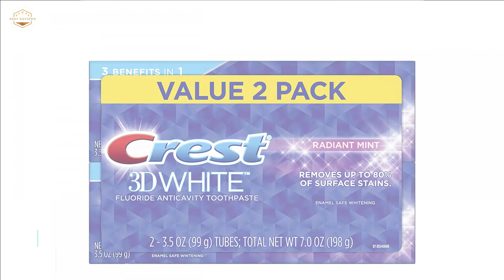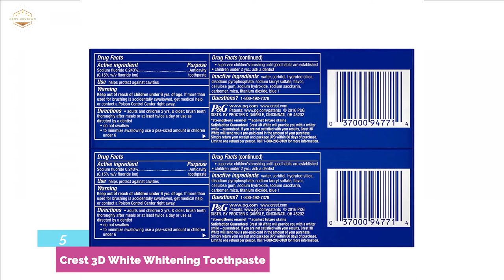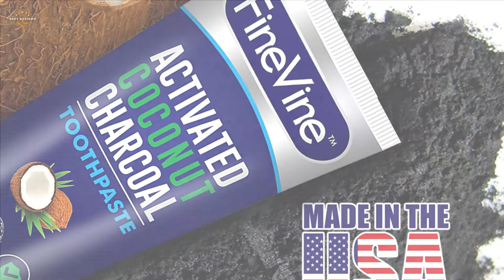Top 5 Best Teeth Whitening Toothpastes 2021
5. Crest 3D White Whitening Toothpaste

4. Crest 3D White Brilliance Daily Cleansing Toothpaste

3. Cali White ACTIVATED CHARCOAL & ORGANIC

2. Charcoal Teeth Whitening Toothpaste

1. Crest Pro-Health HD Toothpaste